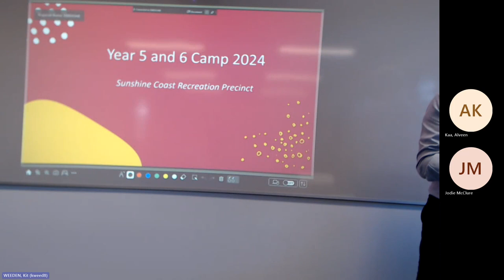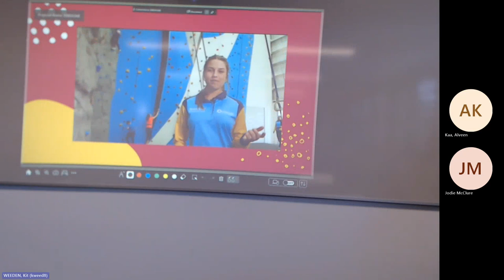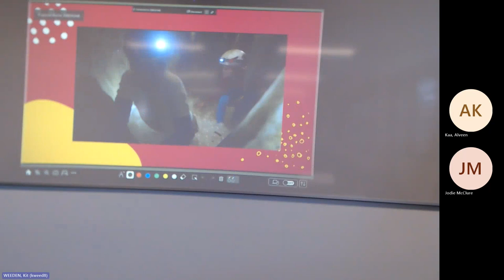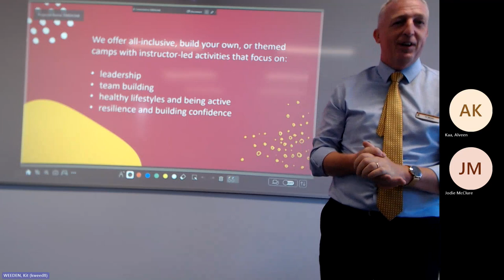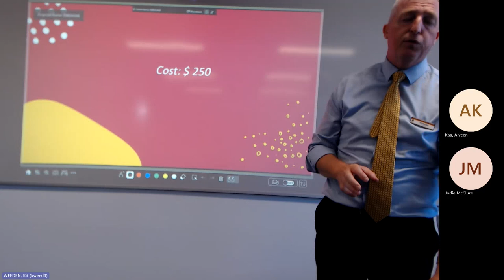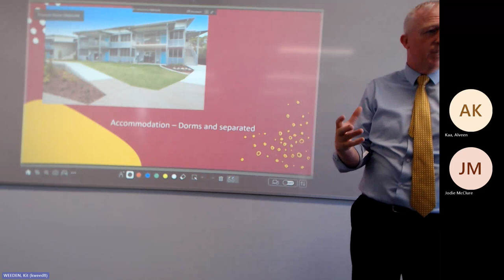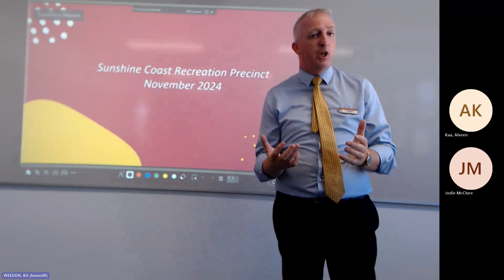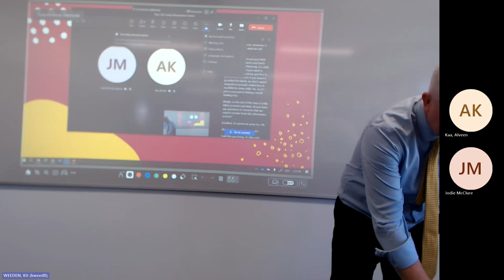Year 5 6 Camp Information Recorded